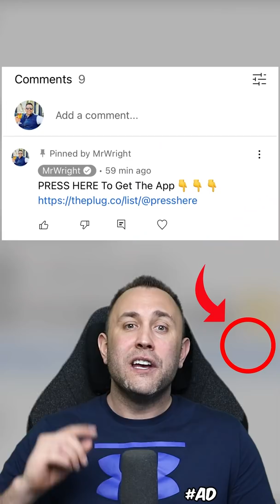Pictures Your NOT ALLOWED To See